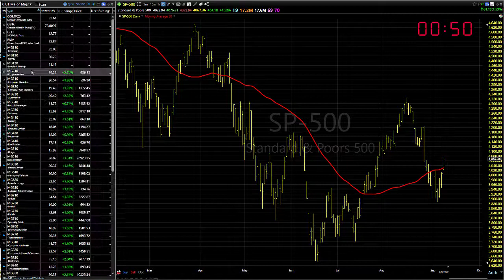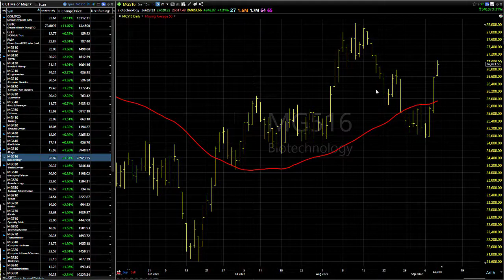09/12/22 Dave Landry's Market In A Minute-It's Okay To Be Patient